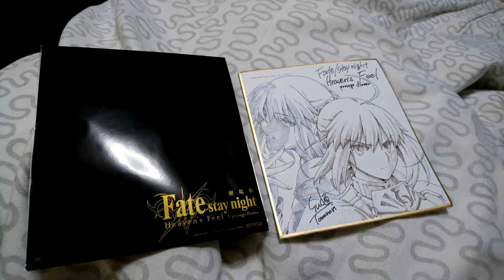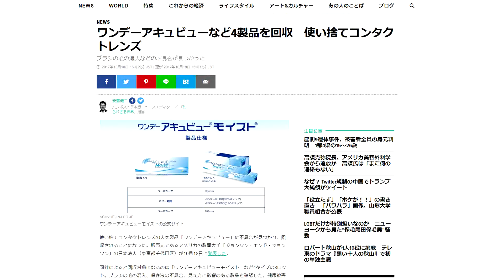【旅遊。式】窮遊日本11天。斬手指敗家總結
窮遊日本途中還去了二個特別的地方，也簡單地拍了VLOG。
有興趣記得like & subscribe哦~